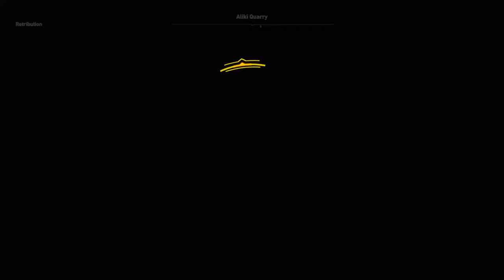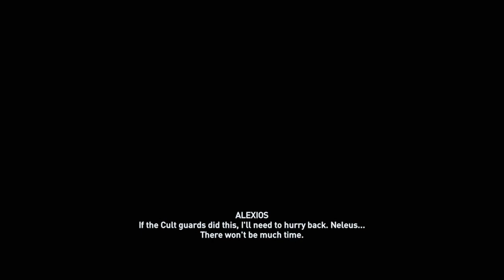Assassin's Creed® Odyssey_Retribution mission Thasos area